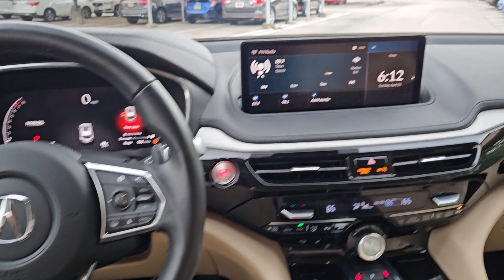2022 Acura MDX San Antonio, Austin, Houston, Dallas, Boerne, TX AT9358A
2022 Acura MDX

Gunn Acura
11911 IH 10 W

Clean CARFAX.Majestic Black Pearl 2022 Acura MDX 3.5L 10-Speed Automatic FWD V6 3.5L